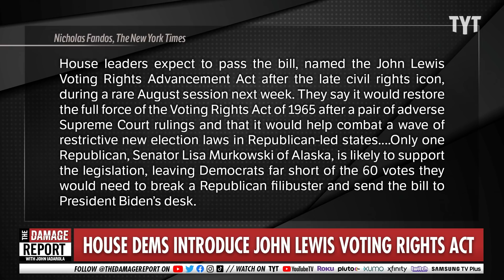Republicans Vote To Take Away Your Vote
The Republicans refuse to let the John Lewis Voting Rights Act to pass. John Iadarola and Jayar Jackson break it down on The Damage Report.

"The John Lewis Voting Rights Advancement Act — one the most highly touted Democratic priorities this session — was introduced Tuesday, with the expectation that it will pass through the House when the lower chamber reconvenes next week.

The legislation, named after late Georgia congressman John Lewis (D), is likely Democrats’ last chance to strengthen federal voting rights mandates before the end of the year.

More sweeping legislation — H.R. 1, the For the People Act — looks increasingly like a lost cause in the evenly split Senate given broad GOP opposition."